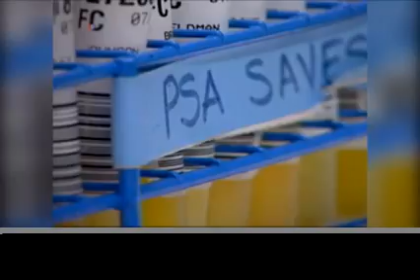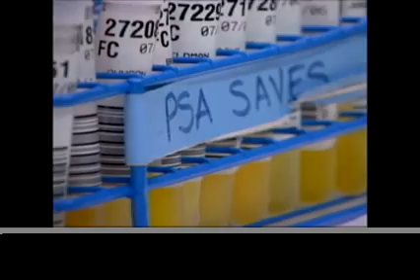Dogs Being Trained to Detect Prostate Cancer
Many urologists agree that the current, so-called PSA test for detecting prostate cancer is often unreliable, but it remains widely used because there are no other tests. Researchers in Britain say this method may soon be replaced with dogs trained to sniff out the type of cancer that, according to the American Cancer Society, affects one in every 7 men. VOA’s George Putic reports.